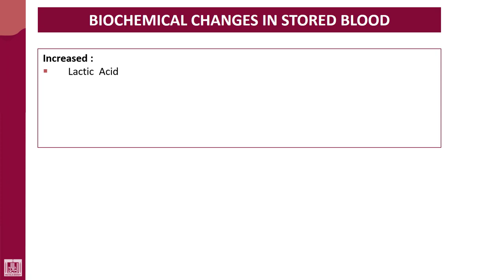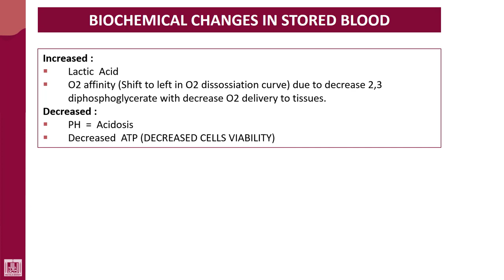Hematology - 4 | U2-L29 | Changes to stored blood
Lecture - 29 : Changes to stored blood
Which is decreased and which is increased